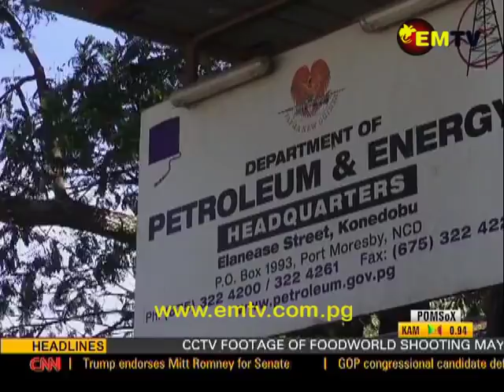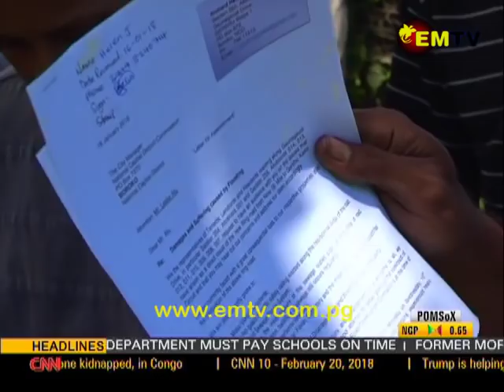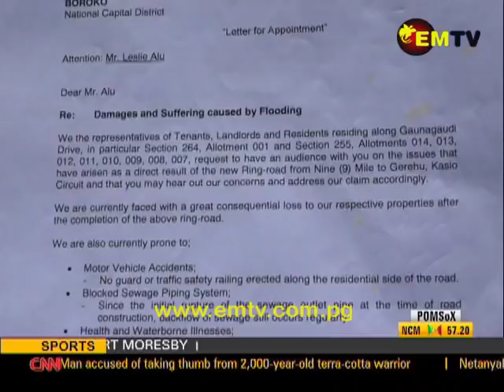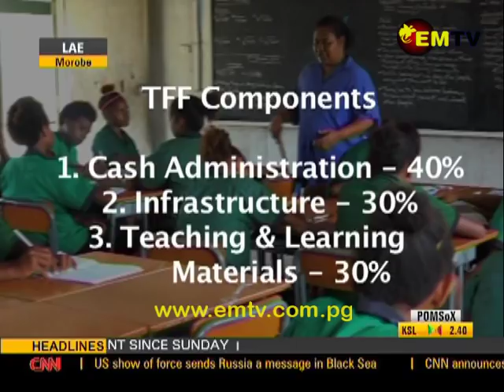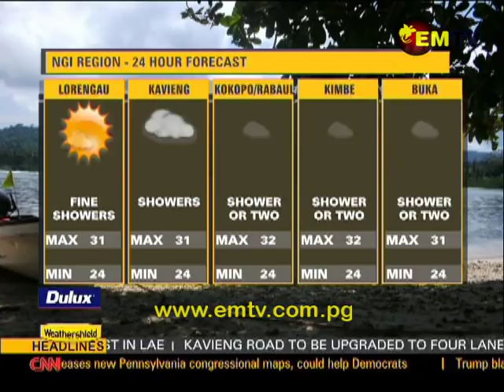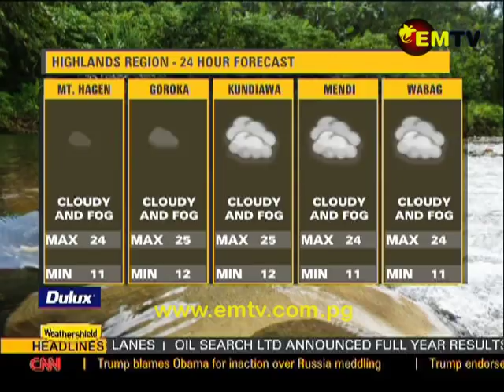EMTV News - 20th February, 2018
Headlines:

Police yet to establish a motive for supermarket gun fight; Tighter security expected from NCD from the 24th of February; and Pomio district in East New Britain and it's tourism potential.